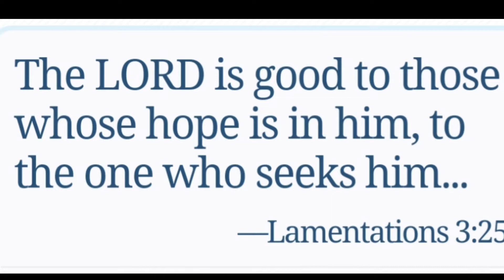enjoy life to the presence of the LORD...